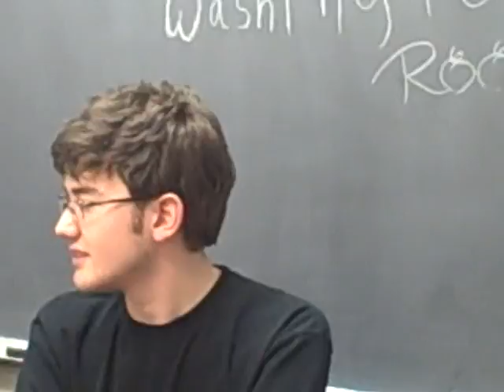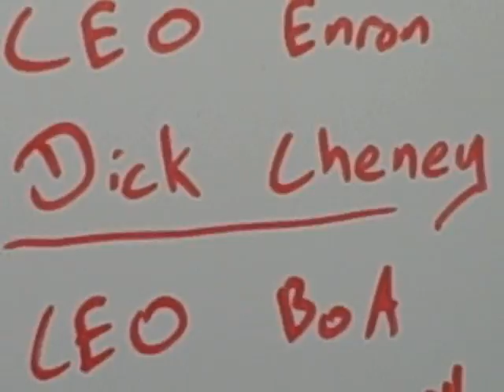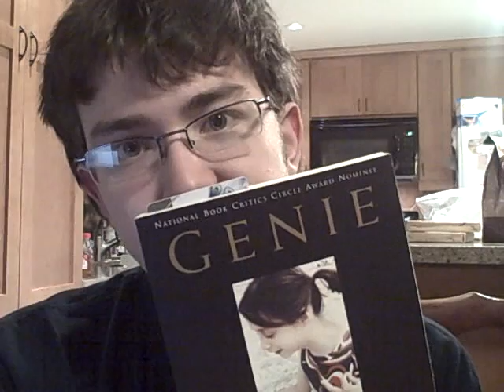January 23rd: CEO Deathmatch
In which Jon describes the South Pacific CEO Celebrity Deathmatch, and runs out of time discussing Genie by Russ Rymer.